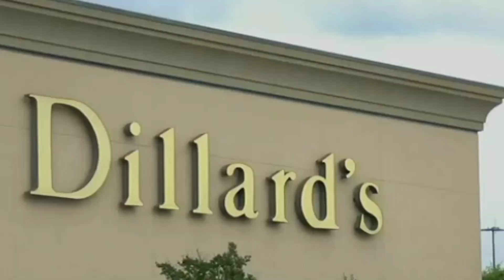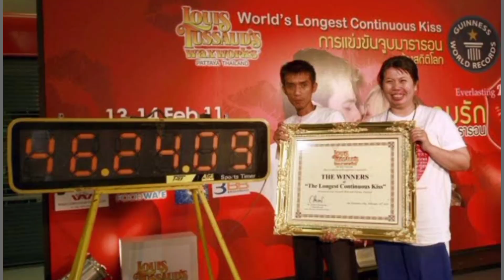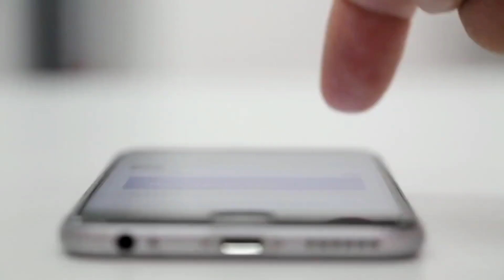Hyderabad: Passenger Cought with Gold in Underwear | Top 5 Interesting Facts | Episode 22 |FB Telugu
In this video, we present you with 5 incredible and mind-boggling facts that will leave you in awe. Get ready to have your perception of the world challenged and your curiosity piqued as we explore these captivating pieces of knowledge.